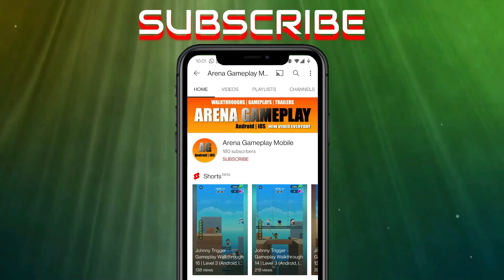Gameplay Levelwise Bowmasters 182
** - Gameplay Walkthrough Part 1 - (iOS, Android)

📱APP DESCRIPTION

** - Free